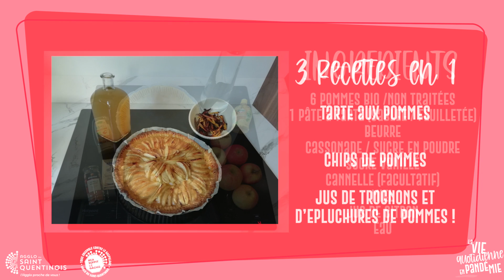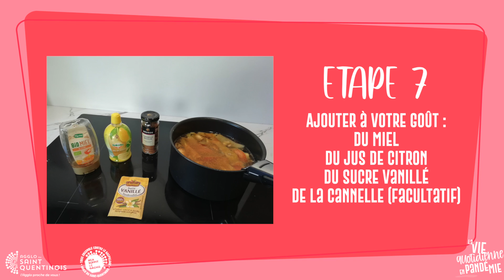La pomme dans tous ses états - Recette anti-gaspi